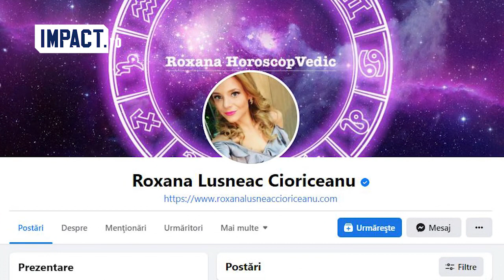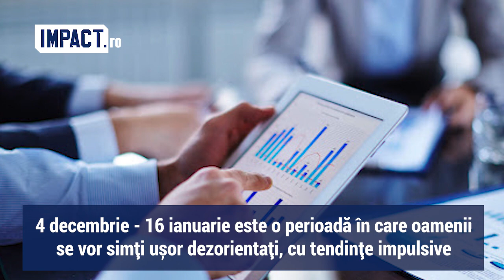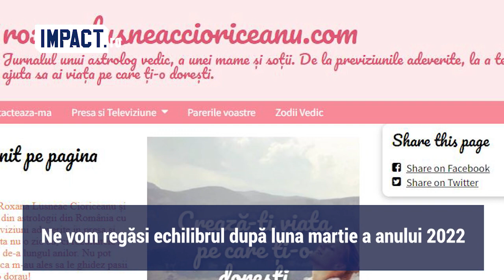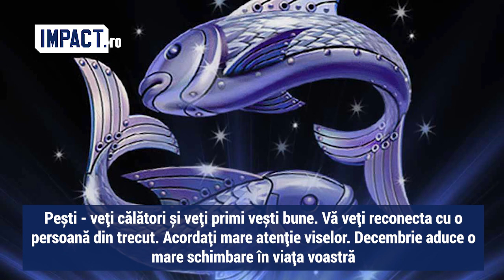Astrolog Roxana Lușneac: Previziuni generale despre luna decembrie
Ce le rezervă zodiile fiecărei zodii în parte